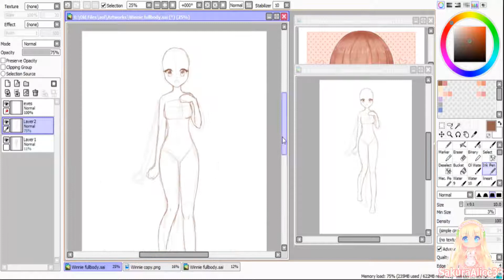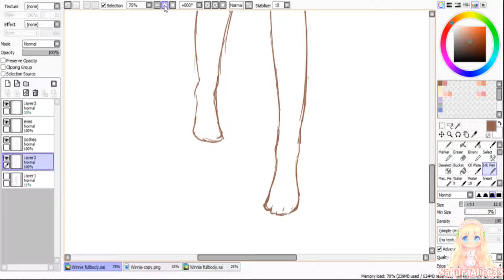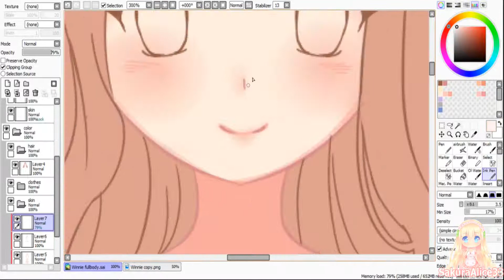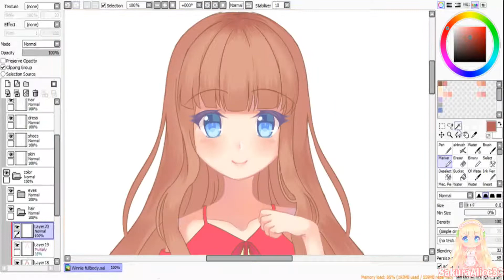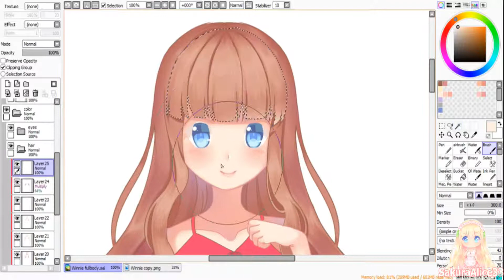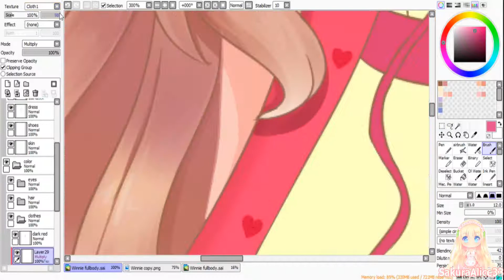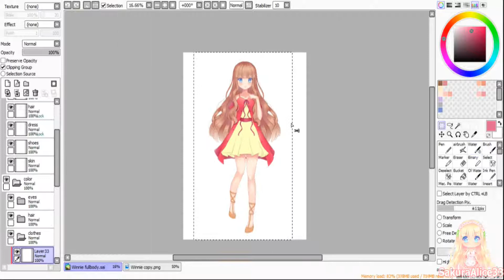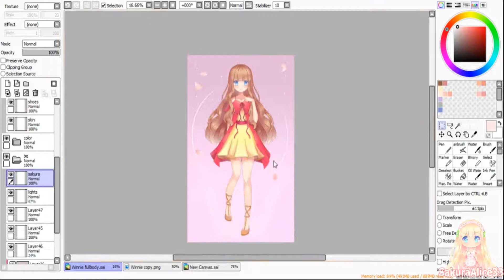🌸Speedpaint🌸 Winnie fullbody (Soft Shading) [Paint Tool Sai]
The hair took me much time to color. TvT
Sorry if it's a bit laggy, I hope you like it  ♡♡

Drawing program: paint tool sai
Tablet: Wacom Bamboo (small)
Recording software: Open Broadcast Software
Video Editing Software: Cyberlink powerdirector 14